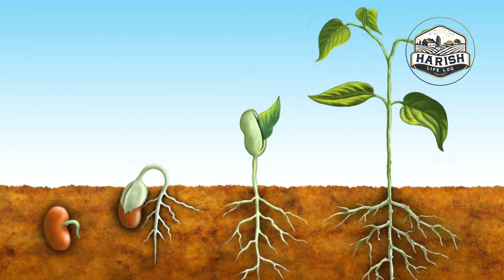Planting Vegetable Seeds: A Step-by-Step Guide for Beginners | Vegetable farming tips Malayalam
Welcome to our comprehensive guide on planting vegetable seeds! Whether you're a gardening novice or looking to expand your green thumb skills, this video is tailored for you.

In this tutorial, we walk you through the essential steps of seed planting:
1. Choosing the Right Seeds: Learn about selecting seeds suitable for your climate and soil type.
2. Preparing the Soil: Discover the importance of soil preparation and how to create the perfect environment for your seeds.
3. Planting Depth & Spacing: Get insights into how deep and how far apart to plant various vegetable seeds.
4. Watering & Care: Understand the watering needs of different vegetables and how to care for your seedlings as they grow.
5. Transplanting Seedlings: Learn when and how to transplant your seedlings into larger containers or directly into the garden.

We also share expert tips, common mistakes to avoid, and answers to frequently asked questions about vegetable seed planting.

 വിത്തു പാകുമ്പോൾ ശ്രദ്ധിക്കേണ്ട ചില നുറുങ്ങുകൾ

പച്ചക്കറി വിത്തുകള്‍ പലരും പല രീതിയിലാണ് പാകുന്നത്.  ചില വിത്തുകൾ പാകിയാൽ മുളക്കില്ല.  വിത്തുകൾ പാകുമ്പോൾ ശ്രദ്ധിക്കേണ്ട ചില കാര്യങ്ങൾ.